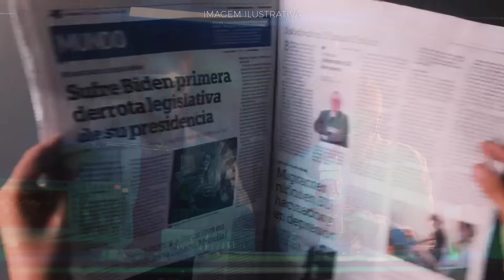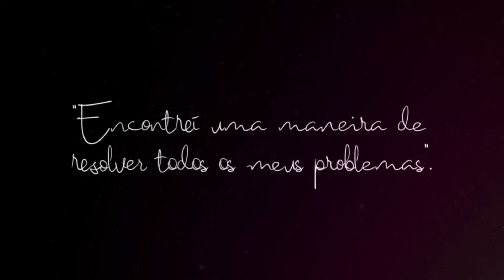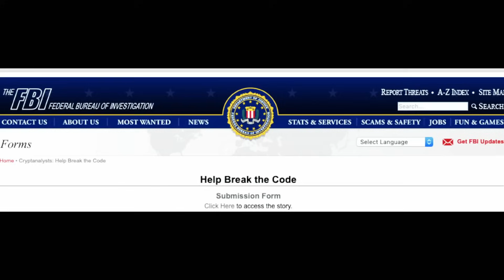Um dos casos mais complexos da história do FBI, cuja investigação já dura 25 anos!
A cena que um agricultor presenciou no dia 30 de junho de 1999, era capaz de assustador qualquer pessoa: no meio de sua plantação de milho, ele descobriu o corpo de um homem com um pedaço de papel na mão, que estava coberto de símbolos misteriosos ...
Apoie o canal:
Este vídeo tem o objetivo de ser exclusivamente documental, informativo e narrativo, por tanto, não expressa a opinião particular de seu apresentador.
Trilha sonora:
Músicas Autorais [Daniel Bruno]
Biblioteca de áudio do YouTube